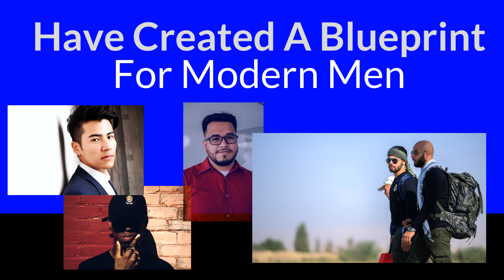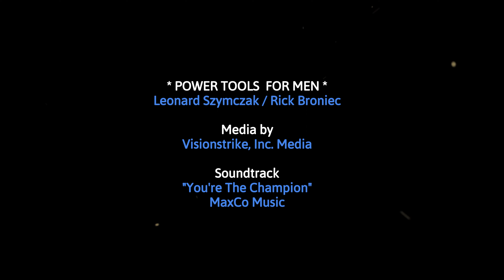PowerToolsForMen Trailer (NO LINKS)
A Book Trailer for "Power Tools for Men: A Blueprint for Healthy Masculinity" (No Links)